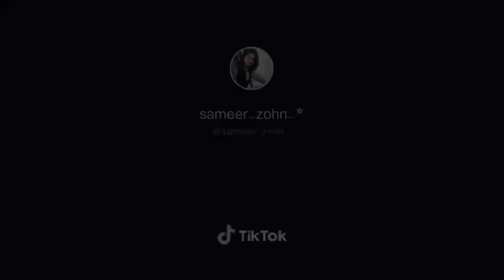mana anjan hoon me tere vaate